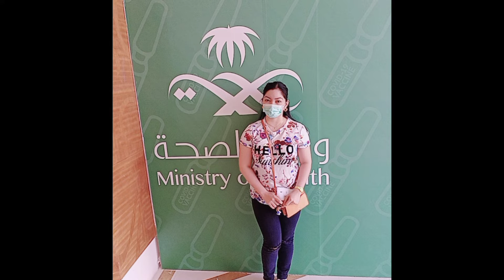my second dose vaccine// vaccine COVID-19//AstraZeneca//babyloveTv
my second dose vaccine//vaccine covid 19 //
AstraZeneca//covid 19 vaccine second dose Saudi Arabia//done second dose vaccine covid 19//babyloveTv

at your ate love... babyloveTv

God bless as all 🙏

sending my hugss 🤗 and kisses 😘

xoxo 💋